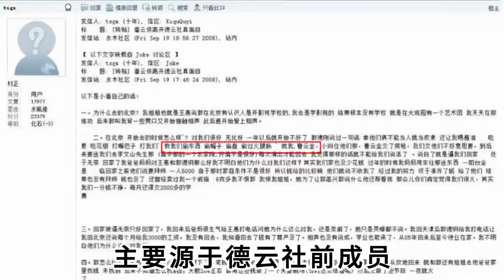郭德纲未成名前跟着的7个徒弟，3个退出4个大火，至今争议不断